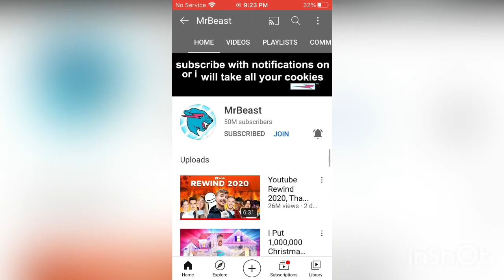MrBeast has 50 Million Subscribers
Gg man